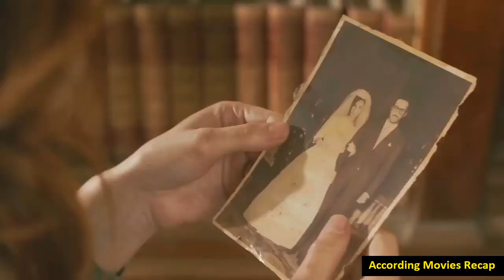Dead Bride 2022 Movie Explained in English | Zombie Bride Movie Recap | According Movies Recap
accordingmoviesrecap
Dead Bride 2022 Movie Explained in English
Dead Bride Summarized Movie in English